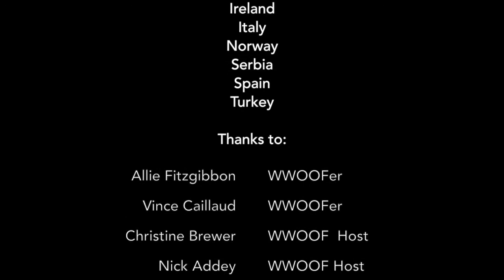Short Introduction - Living and Learning on Organic Farms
Project "Educating adults about volunteering and organic food production on farm enterprises – EDVORG"